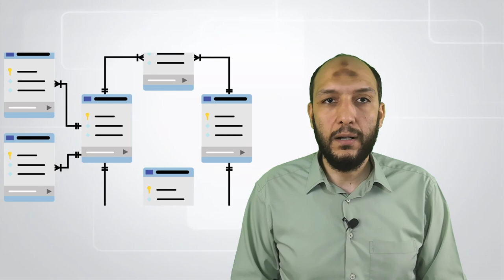دورة تحليل وتصميم وتنفيذ مشروعات قواعد البيانات Database Projects على MySQL, SQLServer, SQLite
دورة تحليل وتصميم وتنفيذ مشروعات قواعد البيانات Database Projects
الرابط على udemy
لدورة أخرى مجانية على اليوتيوب عن Oracle Database عن الـ SQL, PL/SQL
أنشر قد يستفيد غيرك والدال على الخير كفاعلة